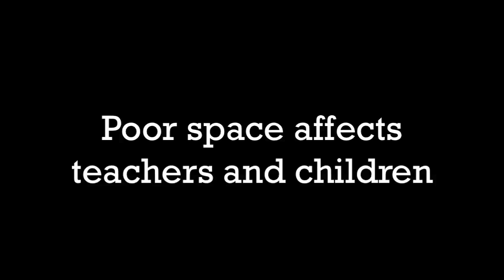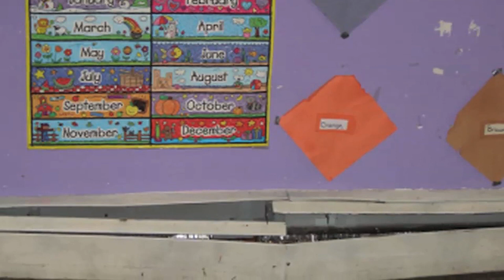Building the Third Teacher: Facilities for Early Education and Out-of-School Time Programs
In order for our children to develop their full potential, child care facilities must foster their growth. Insufficient sunlight, abysmal acoustics and depressing surroundings hamper the performance of both children and their teachers. By funding initiatives to build better physical environments, we can show how much we value our children.